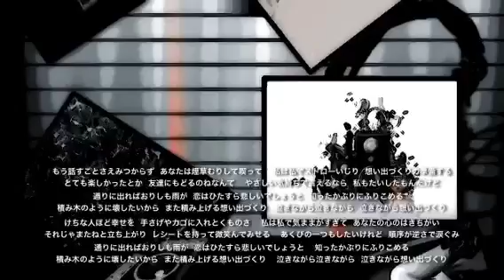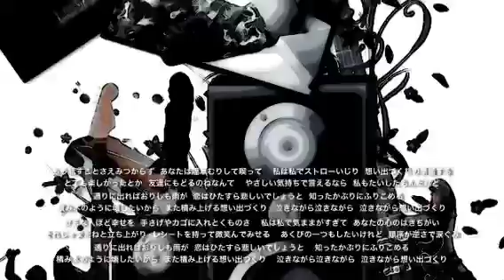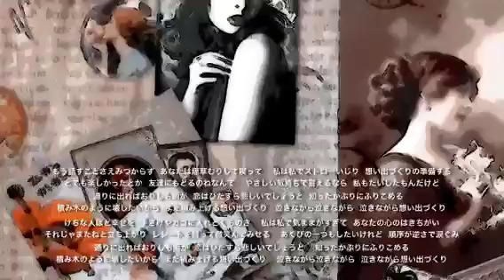想い出づくり 西島三重子 cover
１９７８年１０月２５日 ワーナー･パイオニアＬ－２４４Ｅ
「想い出をふりかえらずに」　テレビ朝日系ドラマ　ポーラ名作劇場「みずきの花
　　匂う時」主題歌想い出をふりかえらずに／想い出づくり
　作詞：門谷憲二　作曲：西島三重子　編曲：青木　望
cover night noise